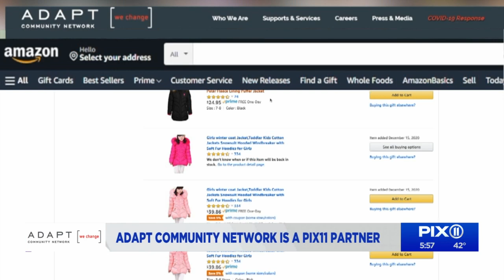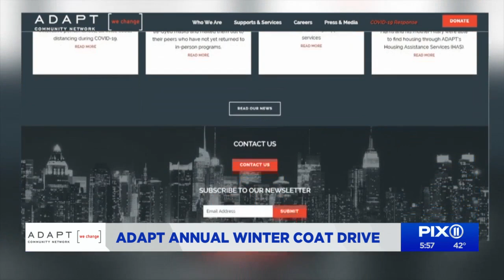Coat drive keeps area kids warm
See how Adapt's annual winter coat drive helps local families in need.